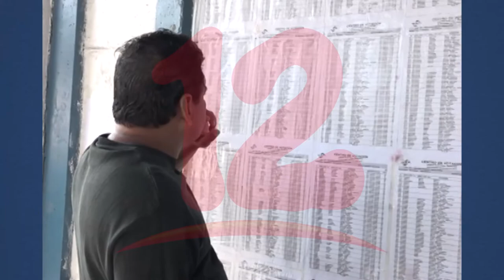Almagro: “Nicaragua se encamina a la peor elección posible”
NosResistimosAlEmbargo El tema de la situación política de Nicaragua nuevamente volvió al centro en una sesión virtual de la organización de estados americanos, donde aseguraron que Nicaragua debe tener una salida democrática bajo elecciones transparentes